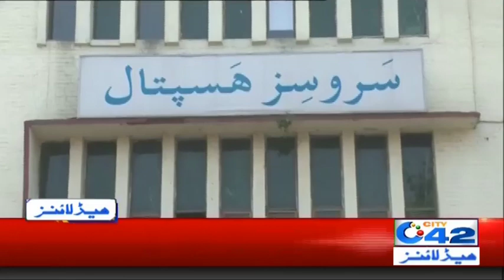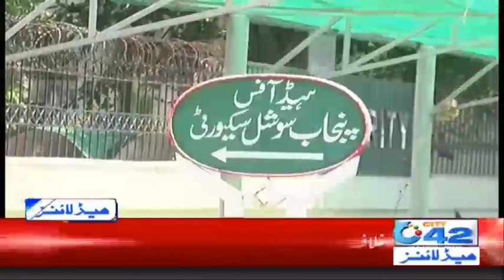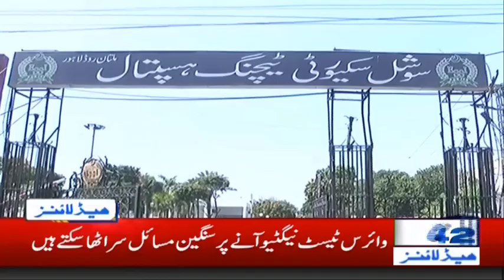7am News Headlines | 3 April 2020 | City 42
7am News Headlines | 3 April 2020 | City 42